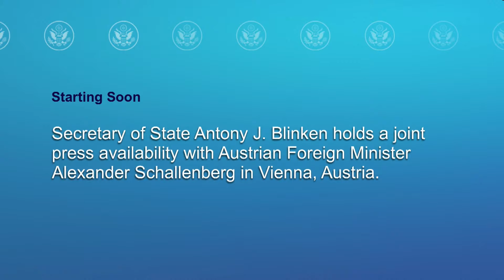Secretary Blinken joint press availability with Austrian Foreign Minister Schallenberg - 10:15 AM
Secretary of State Antony J. Blinken holds a joint press availability with Austrian Foreign Minister Alexander Schallenberg in Vienna, Austria, on March 15, 2024.